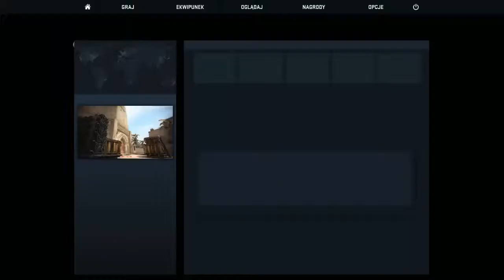#3 CS:GO - Silverowe ProGierki "Katar, kaszel i zatkany nos..." /w MemoriesCsGo [HD]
Podobało się? Nie zapomnij o kciuku w górę!

Silverowe ProGierki na mapie de_mirage! :)

Zapraszam do odwiedzin [Klan CS 1.6 PaintBallMod i CS:GO]